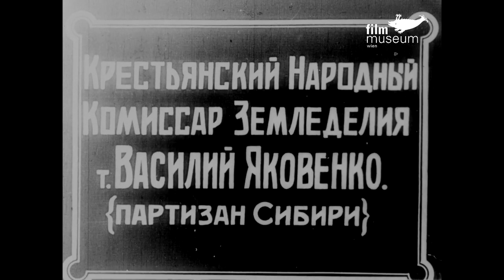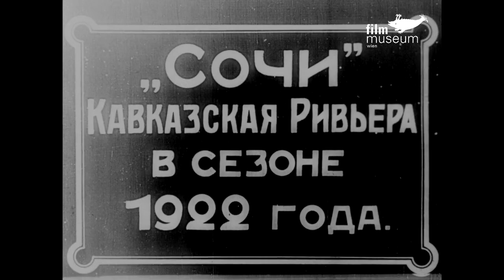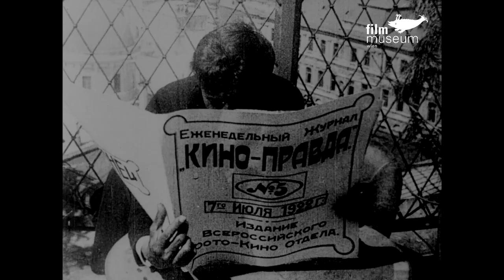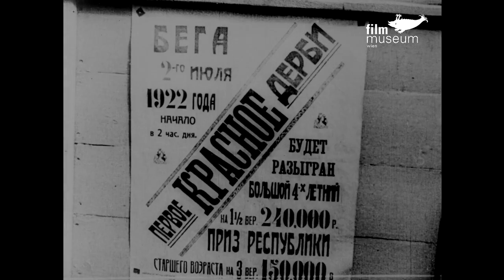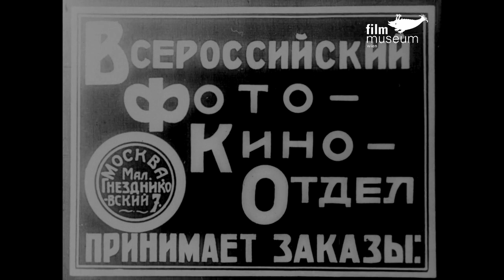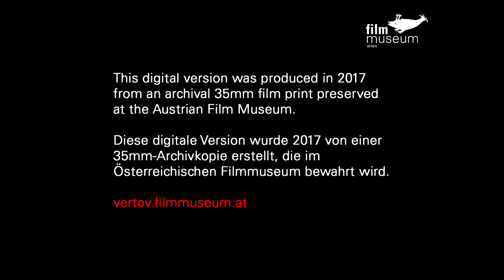Kino-Pravda No. 5 (with English/German subs)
Issue Date: July 7, 1922
Duration: 8 min 16 sec (18 fps)
Directed by: Dziga Vertov
Produced by: VFKO
Length of existing print: 170m

Peasant People's Commissar for Agricultural Affairs, Vasilij Jakovenko / Health resort Soči / Sanatorium for children / Harness racing - The first Red Derby